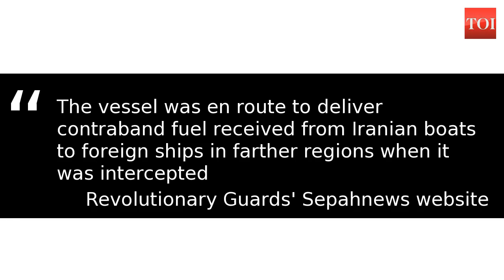US shoots down Iranian drone as Gulf tensions rise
The US shot down an Iranian drone that threatened an American naval vessel entering the Strait of Hormuz . This was its first US military engagement with Iran. The drone was immediately destroyed afterwards, as per President Trump, as it approached within 1000 yards of the ship.  Tehran's top diplomat, Mohammad J Zarif, said he had "no information about losing a drone today."